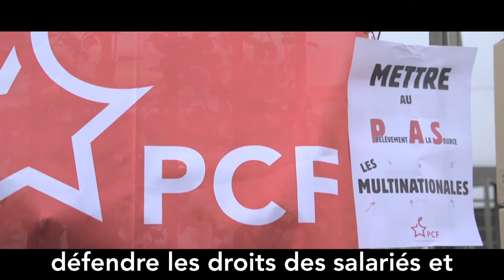Amazon ne respecte pas les droits sociaux et la fiscalité de notre pays.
Lundi 18 février, le PCF s'est invité devant le siège d'Amazon France. Avec Ian Brossat, tête de liste du PCF pour les européennes.